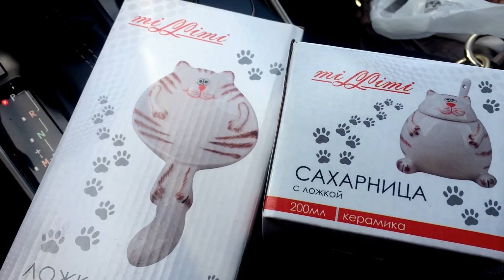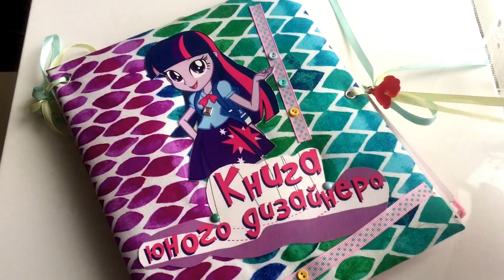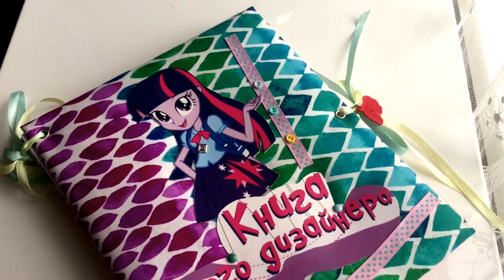Пришли на Чай к Бабушке | Жизнь с Собакой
Всем привет) Сегодня мы с моей собакой возьмем вас  в гости к бабушке,для которой мы приготовили небольшие подарки.Также в этом видео я покажу вам Рецепт Быстрого Завтрака-перекуса,который в последнее время очень часто готовлю.
Также в моей Группе VK стартовал творческий марафон.Если вы любите заполнять Личные дневники и вести  блокноты,этот конкурс для вас.Главный приз-Блокнот ручной работы!

▼ПЛЕЙЛИСТЫ▼